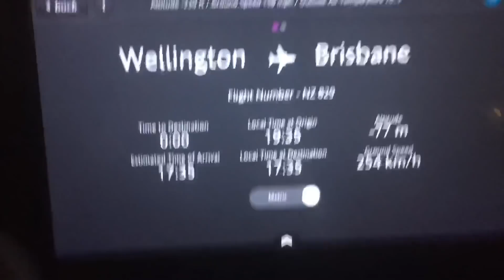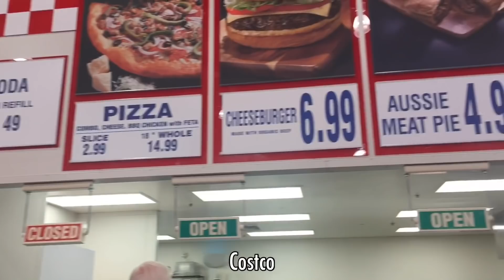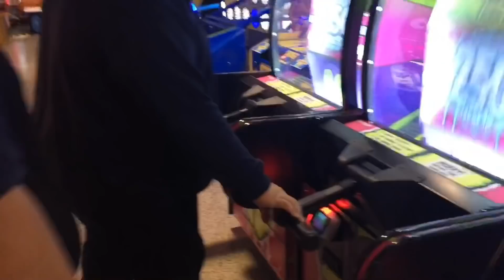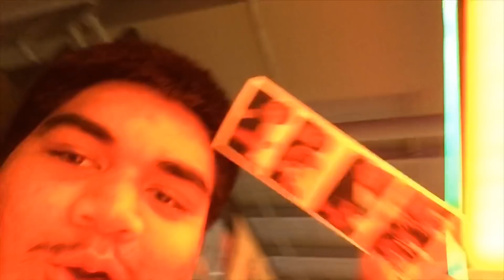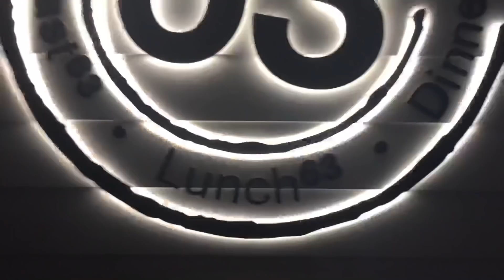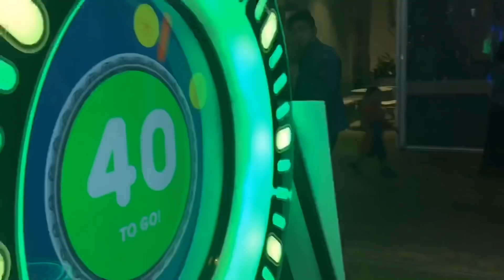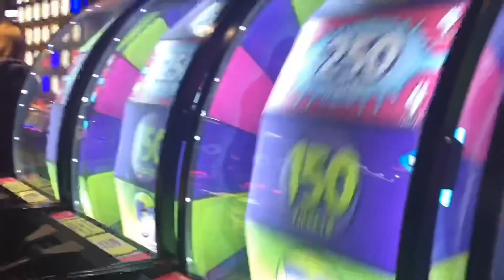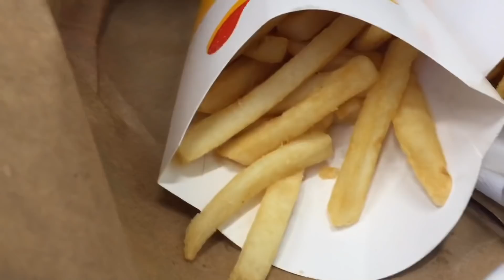JOTHAM’S TRIP TO BRISBANE 2019 (VLOG 65)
Hey guys so I’m not vlogging in this one - jotham does a take over!

Don’t worry I’m vlogging behind the scenes I just take forever to edit and the process of editing is a... journey 😂✨

See ya in the next vlog!